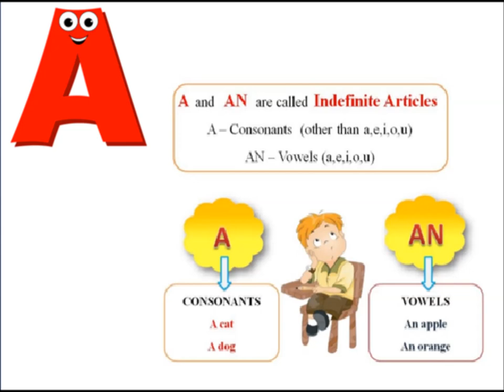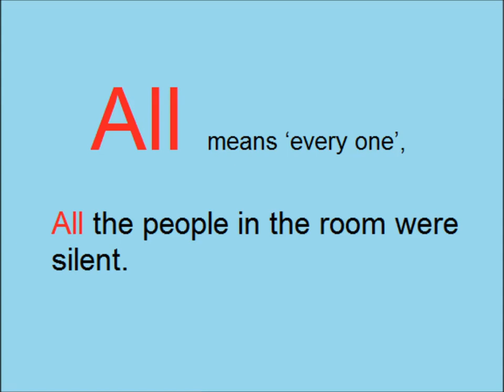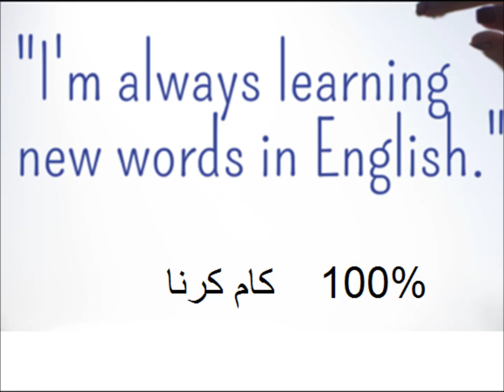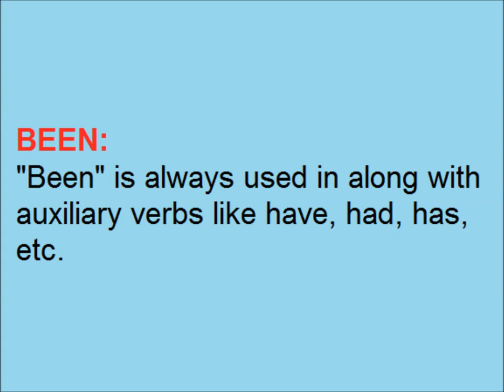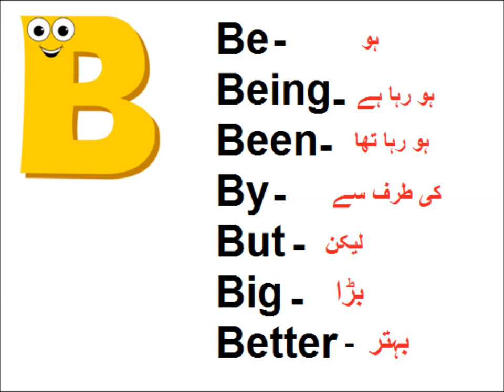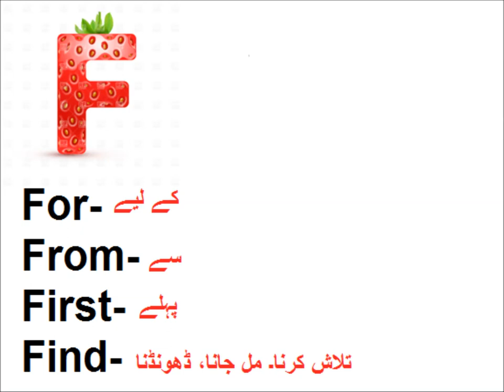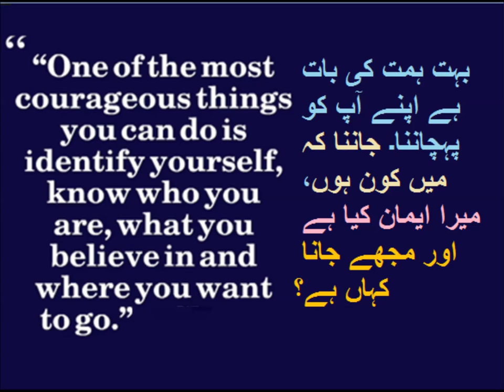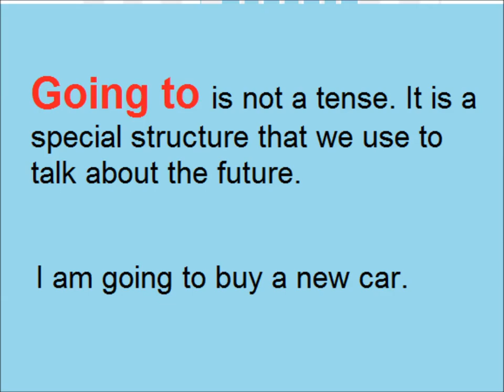Sight words/English in Urdu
Class 4 English Lesson 19, sight words in Urdu